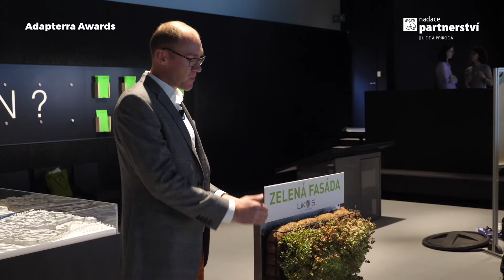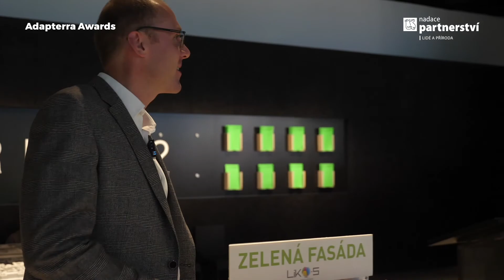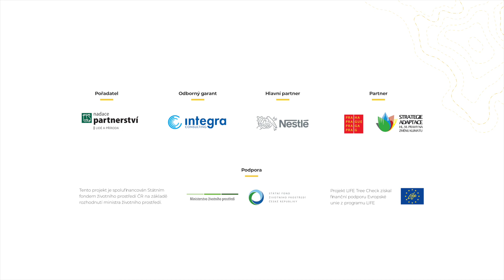Zelené fasády a střechy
Zelené fasády a střechy pomáhají efektivně hospodařit s vodou i energiemi. Jak? Zadržují dešťovou vodu, která tak neteče bez užitku do kanalizace. Navíc jí je po přečištění možné použít pro splachování, čímž se ušetří desítky litrů vody pitné. Navíc díky vypařování vody z rostlin zelené fasády a střechy samovolně chladí budovu v létě, v zimě zase slouží jako izolace. Nahrazují tak klimatizaci a snižují náklady na vytápění.

Rostislav Dvořák, manažer živých střech firmy LIKO-S představuje, jak zelené fasády a střechy využívat.

Workshop se uskutečnil na konferenci Jak na sucho a horko – ve městě i v krajině 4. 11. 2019.

Úvodní fotografie: Zelená fasáda výrobní haly LIKO-Vo od společnosti LIKO-S. Autor: Adam Kolbábek, Jan Morbacher